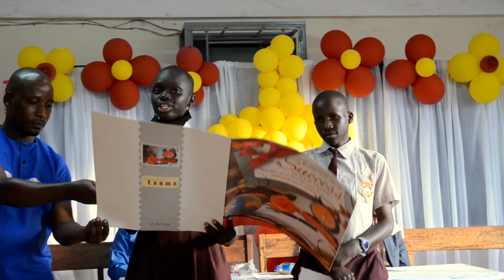"THE HOLISTIC EDUCATIONAL PROMISE KEPT" /MJA@20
20 years of Excellent service to Humanity